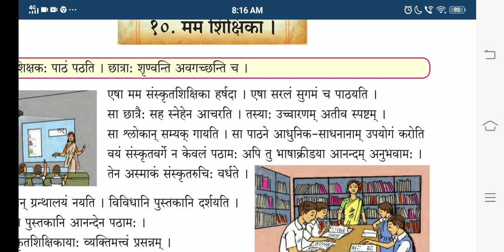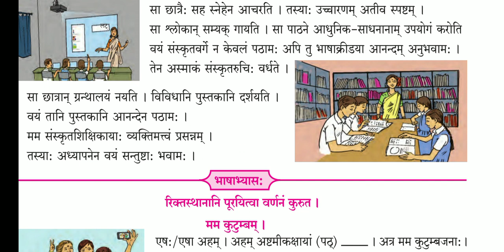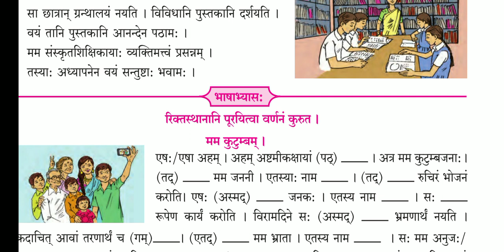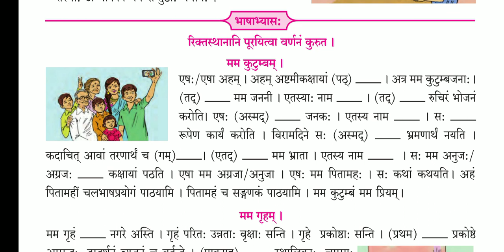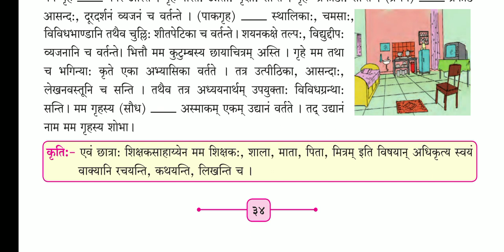8th Sanskrit Lesson 10